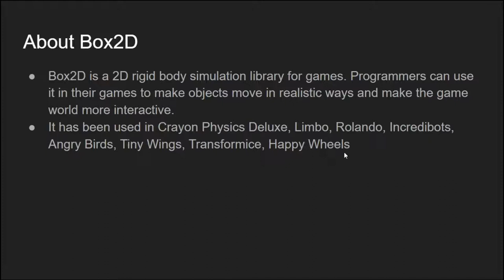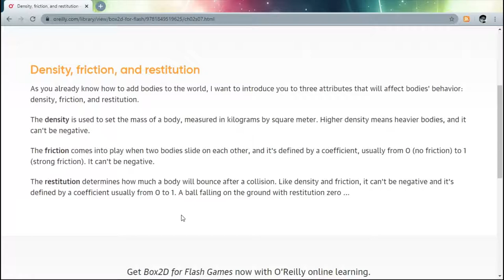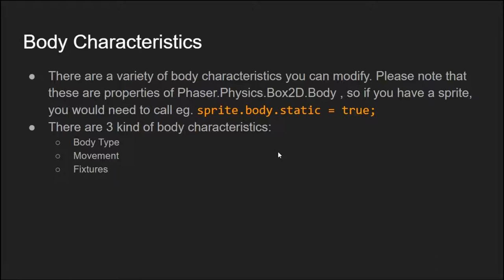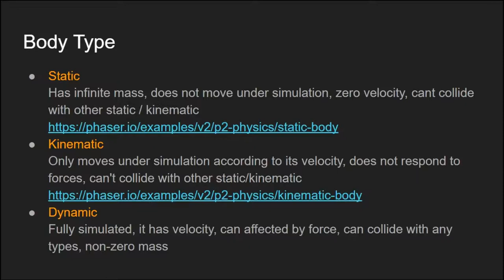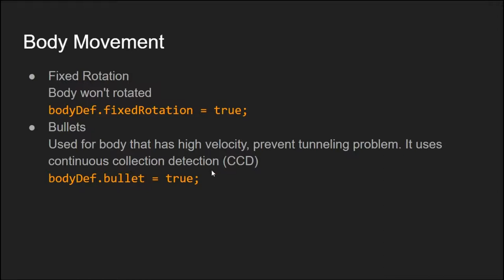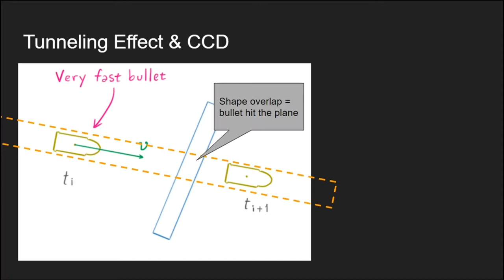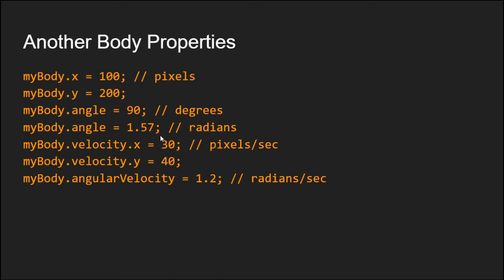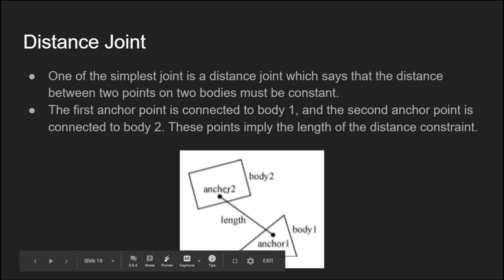Week 12 - Box2D Intro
Materi Pembelajaran Online mata kuliah Mobile Game Development
Teknik Informatika
Universitas Surabaya

Week 12 - Box2D Introduction